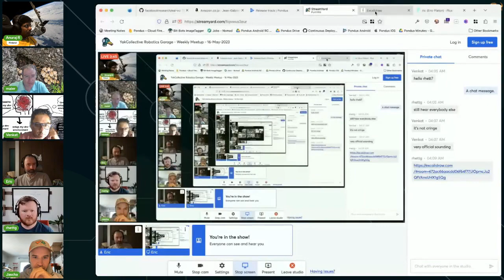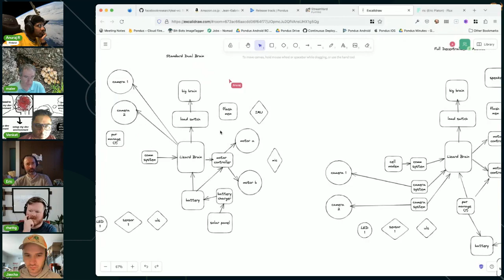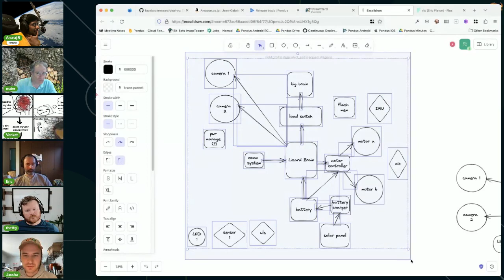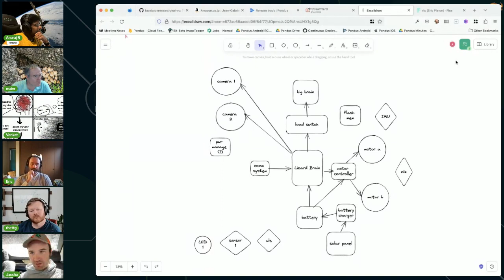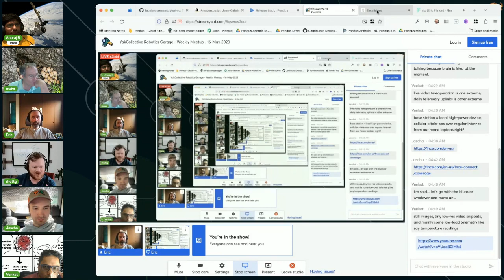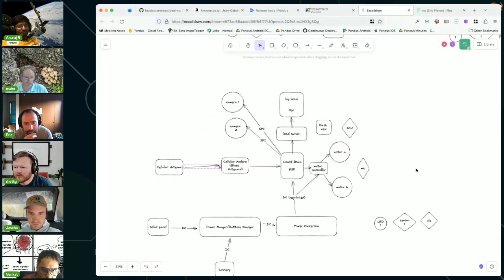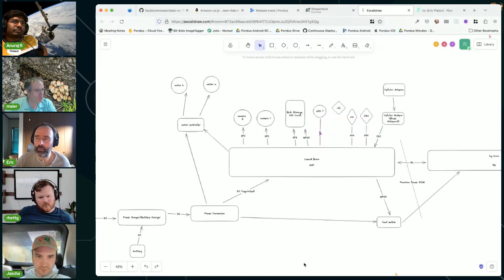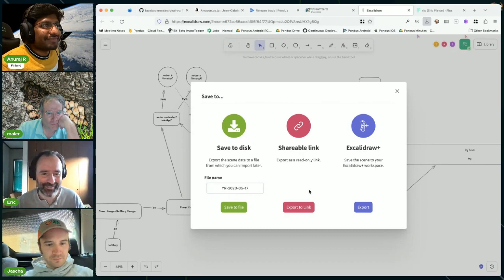Yakasaur System Block Diagram Design Session 2 | YARG YakRover Meeting | 16 May 2023